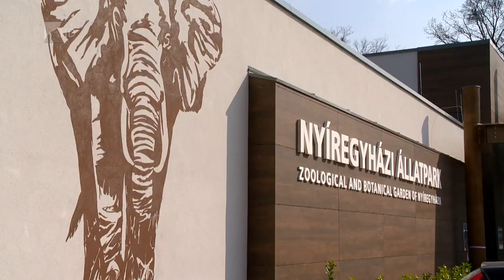25 éves évforduló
Nagyszabású, jubileumi programsorozattal készül fennállásának 25. évfordulójára a Nyíregyházi Állatpark.

Szabadtéri kiállítás eleveníti fel a régmúltat fotók segítségével, jubileumi kiadvány is készül. Sőt, nyár végén ökörsütés és igazi fesztiválhangulat zárja majd az ünnepségsorozatot. Addig pedig sok új apróság várja az érdeklődőket a Nyíregyházi Állatparkban.